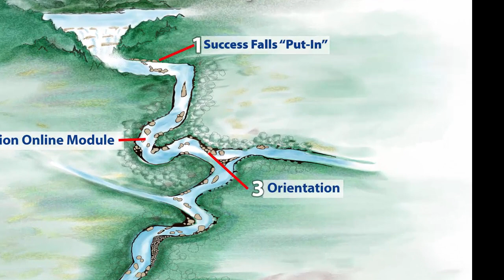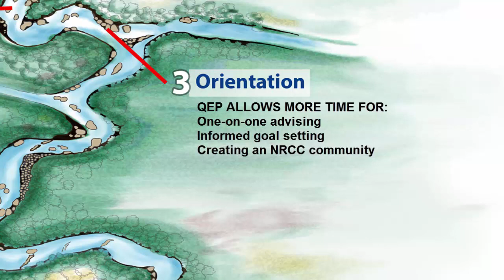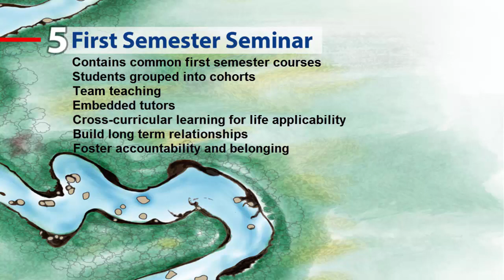QEP First Semester Experience